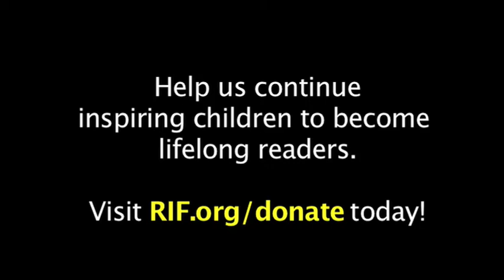RIF Live - Ferebee-Hope Part 1 of 5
February 8, 2011--RIF partnered with NASA to celebrate African American History Month at Ferebee-Hope Community School in Washington, D.C. The event was broadcast live via RIF's website. The event included a NASA themed book distribution. Leland Melvin, NASA Associate Administrator for Education and former space shuttle astronaut shared his experiences in space and read aloud the book "The Moon Over Star" to the students. Later, Betsy Pugel, NASA Physicist shared several space materials with the students including a moon rock!